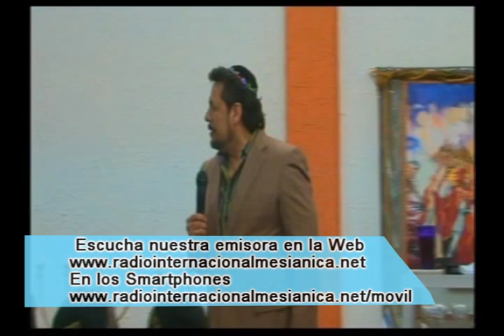LA ISLA DE PATMOS PARTE 3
UNA MUY BUENA CONFERENCIA DE MOTIVACIÓN EN VOZ DEL RABINO RAÚL VARGAS EL CUAL VA A SER DE MUCHA BENDICIÓN PARA SUS VIDAS, UN MENSAJE QUE DE SEGURO HARÁ COSAS GRANDES EN TI, ESE ES EL ANHELO DEL PADRE, QUE TENGAMOS UNA VIDA LLENA DE PROPÓSITOS Y BENDICIONES

Y PACTOS

EN MEXICO
BANCO IMBURSA CUENTA NUMERO

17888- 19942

EN COLOMBIA
BANCO DAVIVIENDA CUENTA NUMERO
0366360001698 a nombre de la esposa del Rabino

EN ARGENTINA
BANCO SANTANDER RIO

Y CANADA

CORREO ELECTRONICO